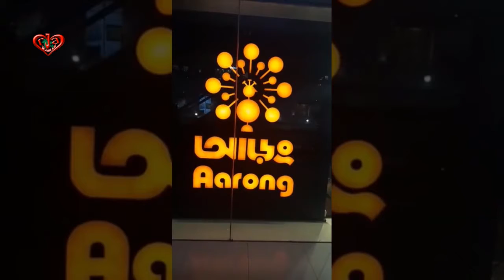LIVE From AARONG Outlet at Jamuna Future Park